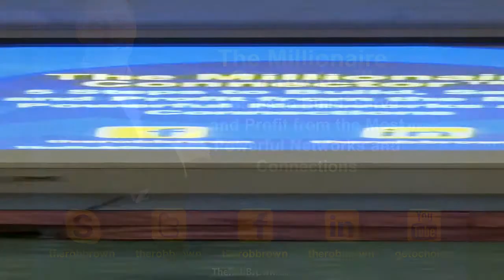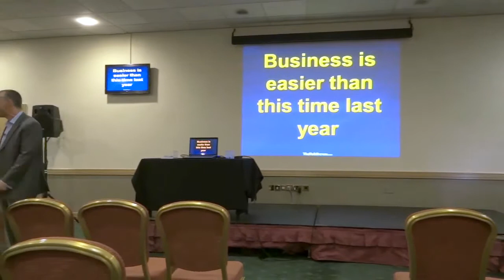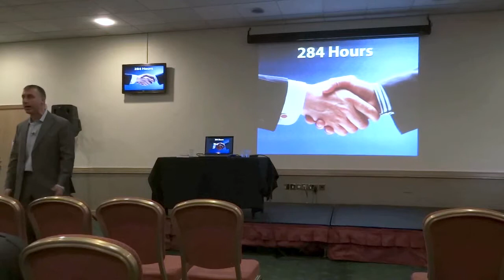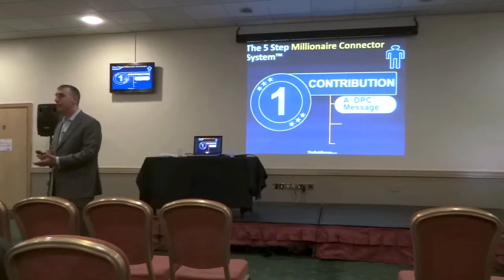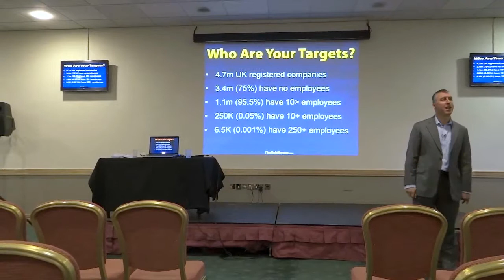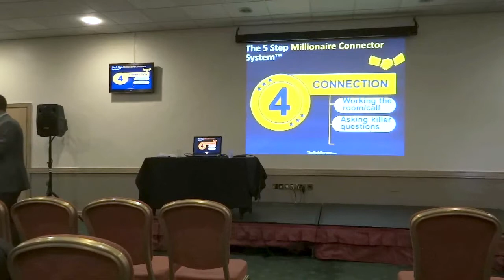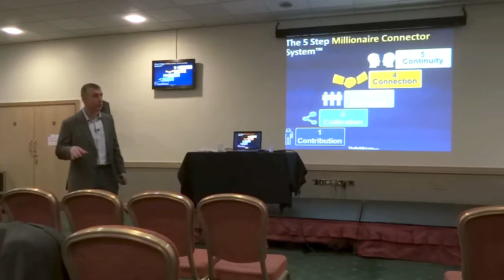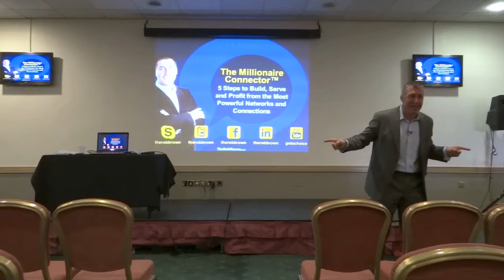Rob Brown - Lets Do Business 2014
Burton & District, Lichfield & Tamworth plus Cannock Chase Chambers of commerce official You Tube channel.

For information about joining your local chamber call Burton upon Trent - 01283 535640